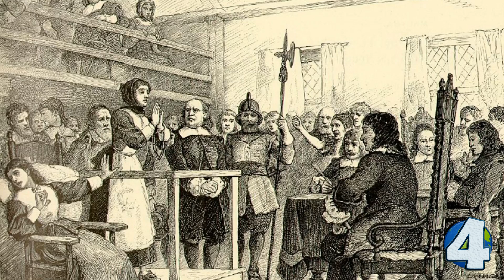The Salem Witch Trials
In this video we’ll explore 7 little known facts from history.
One of the most infamous events in modern history took place in a small Massachusetts village called Salem. There, in just a couple of months several dozens of people were tried and executed for being witches. But why? What caused this mass hysteria? Let’s find out.

Intro Creator:
Pushed to Insanity